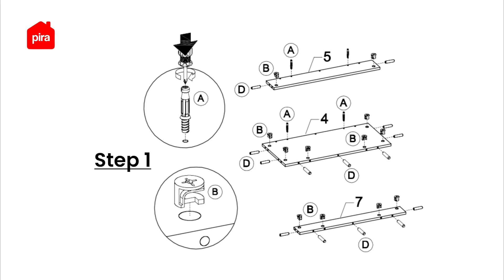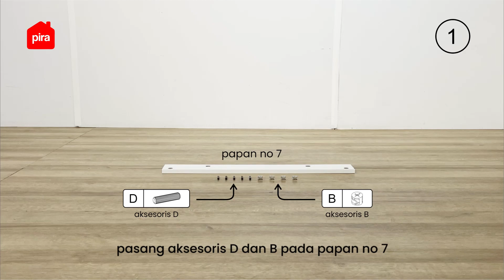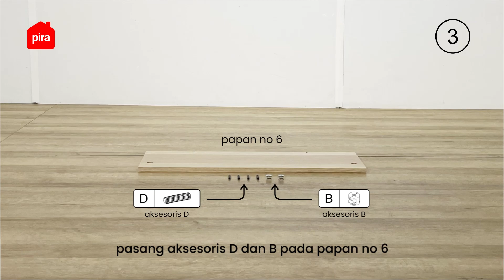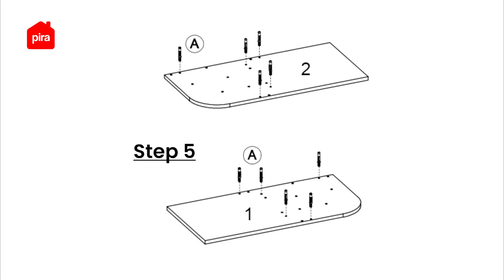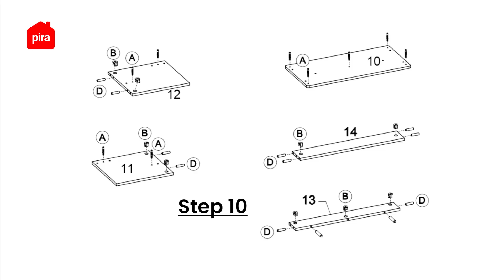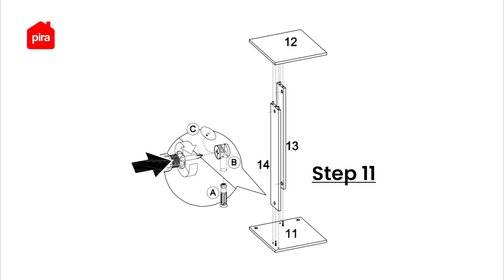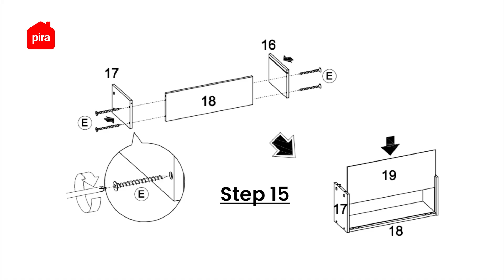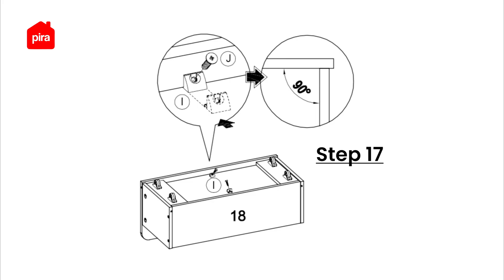Tutorial Perakitan Pira Kids - Dasami SU Rak Buku dan Meja Belajar Anak dengan Tempat Penyimpanan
Yuk cek video perakitan rak buku dan meja belajar anak Dasami SU yang dianjurkan dan sesuai langkah-langkah yang dilampirkan di buku petunjuk berikut ini! 🤩

Rak buku yang satu ini unik banget Moms~ Bisa buat naruh buku, mainan dan bisa jadi meja belajar juga, komplit banget kan? Rak bukunya ini ada 3 sekat luas yang muat koleksi buku si kecil. Di bagian tengah kalau ditarik ada meja kecil, bisa buat belajar dan bermain. Di bawahnya lagi ada penyimpanan yang ada rodanya, makin mudah deh kalau mau dipindah-pindah ~ Tunggu apa lagi moms? Langsung check-out sekarang yuuk!